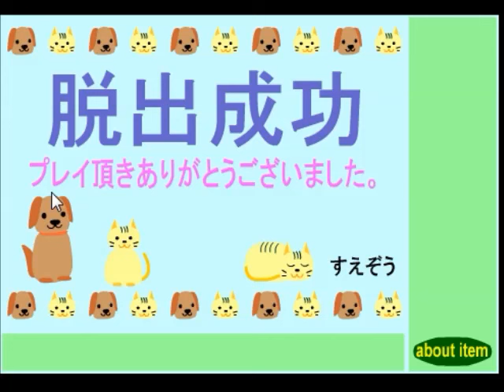【自称】世界一簡単な脱出ゲーム？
何か見つけたので
やってみた。